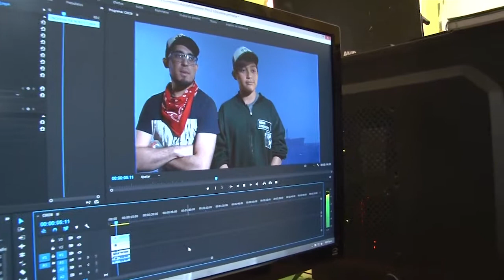A Rodar Escuela una propuesta genuina que suma más estudiantes cada año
Se vivió en Las Grutas la quinta edición, en la cual se presentaron más de 120 cortos sobre el agua y el petróleo.